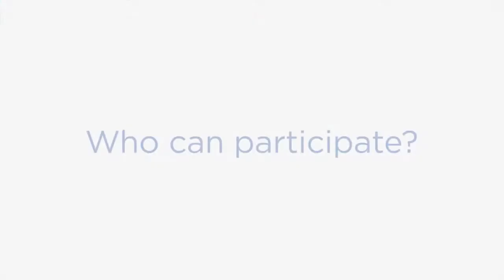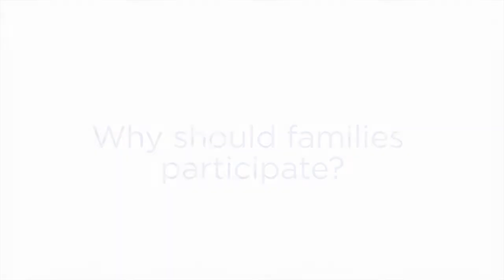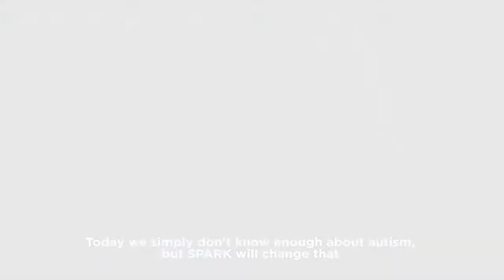SPARK for Autism - Baylor College of Medicine and Texas Children's Hospital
Do you want to SPARK a better understanding of autism? Baylor College of Medicine and Texas Children's Hospital are working with the Simons Foundation Autism Research Initiative to find thousands of people with autism and their families to create the nation's largest autism study. It's simple– register online, contribute a saliva sample using a collection kit from your own home, and you can earn up to $50 for your efforts.

to learn more or join the study.